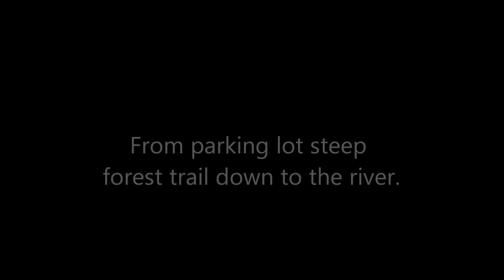Rock island 1 neu